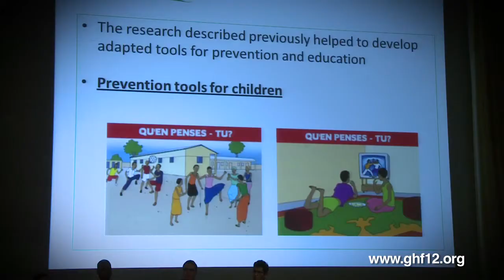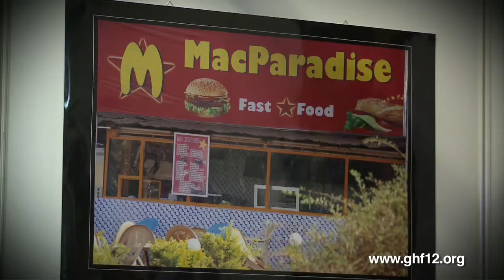Entretien avec le Dr David Beran, UNIGE GHF 12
Entretien avec le Dr David Beran, UNIGE et Stéphane Besançon, Santé Diabète-Mali.
L'édition 2012 du Geneva Health Forum édition est consacré aux maladies chroniques. Celles-ci constituent plus que jamais un immense défi tant pour le monde médical que pour l'ensemble de notre société.

Organisé par les Hôpitaux Universitaires de Genève (HUG) et la Faculté de Médecine de l'Université de Genève, en partenariat avec diverses organisations internationales engagées dans la santé mondiale, le Geneva Health Forum implique tous les acteurs de la société, d'autant plus lorsque le thème traité est aussi crucial que celui des maladies chroniques.

Une « épidémie » mondiale
Une transition est en cours dans le monde entier : alors que les maladies chroniques infectieuses (telles que HIV, malaria) sont en diminution -- excepté en Afrique -- les maladies chroniques non transmissibles ne cessent de progresser tant dans les pays surdéveloppés que dans les pays en voie de développement. Elles sont la cause de deux décès sur trois dans le monde. On peut donc véritablement parler d' « épidémie de maladies non transmissibles ».
Cette transition en reflète d'autres : d'importants changements en termes d'environnement, de modes de vie, de nutrition, de climat contribuent à une telle épidémie sociétale.

La fin d'un mythe
Maladies cardio-vasculaires, diabète, hypertension, obésité : les pays occidentaux s'accrochent encore à des mythes quant à ces maladies qui toucheraient avant tout les personnes âgées et les plus nantis. Or, à l'heure actuelle, 80% de ces maladies sont diagnostiquées dans les pays en voie de développement. Non seulement leurs conséquences peuvent conduire à la pauvreté, mais la pauvreté peut également être la cause de ces affections... plongeant les habitants des pays les plus défavorisés dans un cercle vicieux.